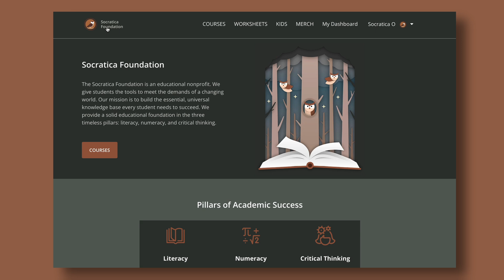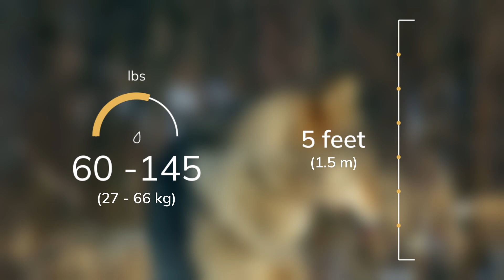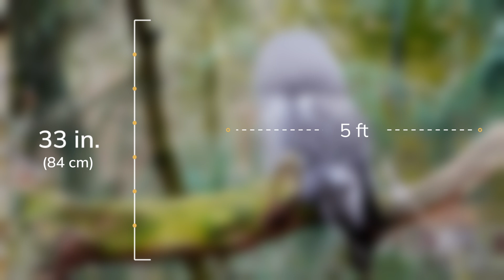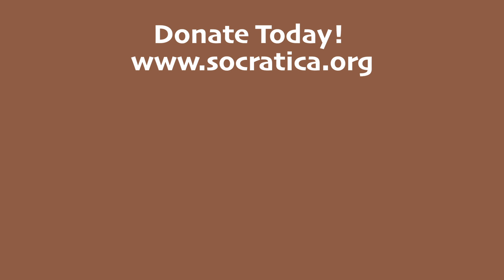Animals of the Boreal Forest Biome 🌲 Wolf, Lynx, Moose, Hare, Owl...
Now we're taking a deeper dive so you can LearnMore with us! Let's meet the Animals that are specially adapted to live in each Biome.

In this video, we take a closer look at the animals that are able to live in the conditions of the Boreal Forest Biome. These animals have both physical and behavioral adaptations to make this possible—can you find some of each?  These animals are able to deal with, for instance, a very short growing season for  plants. And then comes a long, cold winter. Could you survive in a place like this?

𝙅𝙪𝙢𝙥 𝙩𝙤 𝙩𝙝𝙚 𝙙𝙞𝙛𝙛𝙚𝙧𝙚𝙣𝙩 𝙩𝙤𝙥𝙞𝙘𝙨 𝙝𝙚𝙧𝙚:
0:00 Intro - Boreal Forest Animal adaptations
0:59 Grey Wolf
1:58 Snowshoe Hare
2:55 Great Grey Owl
4:13 Northern Pike
5:17 Wood Frog
6:35 Common European Adder
8:07 Spruce Bark Beetle
8:46 Red Squirrel
9:37 Red Slug
10:35 Lynx Spider
11:11 Lynx
12:20 Moose

Our videos are perfect for classroom and homeschool use, encouraging middle school kids to think deeply about their environment and the animals we share our planet with. Additional STEM educational activities are available on our

𝙒𝙀 𝙍𝙀𝘾𝙊𝙈𝙈𝙀𝙉𝘿:
📚 National Geographic Kids World Atlas

Edited and Hosted by Alivia Brown

Music code:JQRAAJDFDMWBWN0U, M5XYYYTA4KHL0PJT, SXW0A33CA9MO1UXB, QC7TZA9FQCXQHXEC